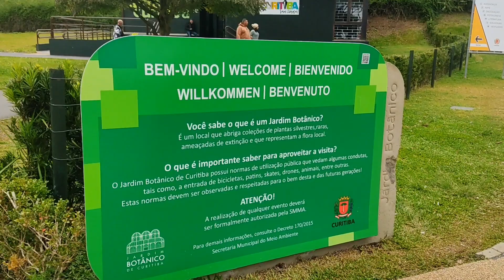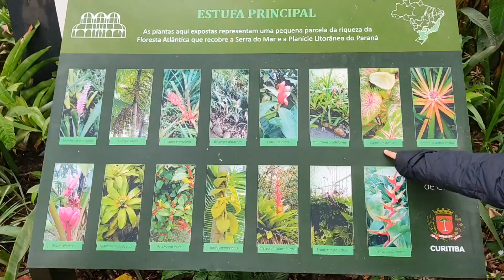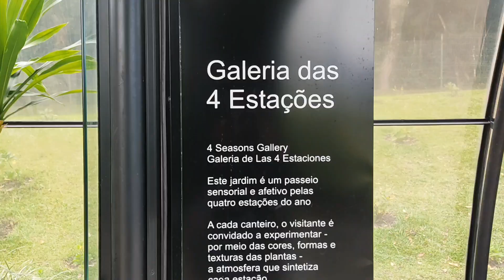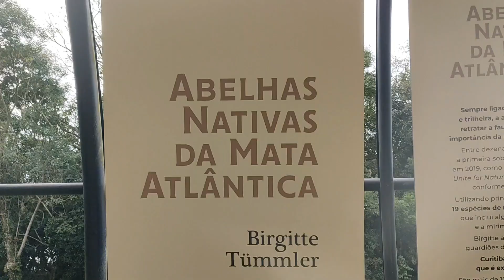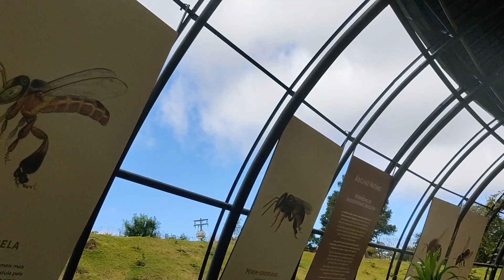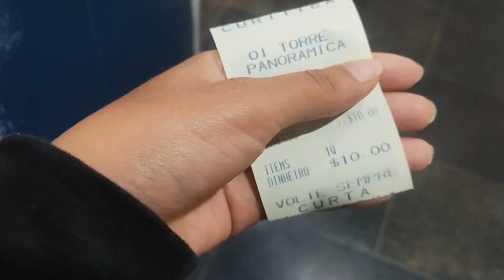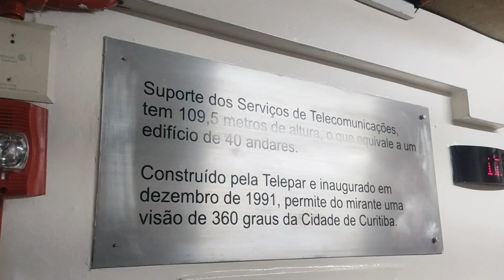PONTOS TURÍSTICOS! - Jardim Botânico, Parque Tanguá e Barigui, Museu do Olho, Torre Panorâmica...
Recentemente lancei o meu primeiro e-book contando sobre o meu UM ANO DE MOCHILÃO!
Nesse livro eu falo sobre o meu processo real até começar a viagem, páginas do meu diário desde 2018, como fiz dinheiro viajando e como economizar nas viagens, dicas valiosas se você quer começar essa vida e muito mais!

➡️ LAUNOEMY2711

Músicas do vídeo:

- Lazy Weekend, Muspace.
- Tom Collins, Muspace Lo-fi.
- Wonderful World, Muspace.
- Scream, Muspace Lo-fi.
- Good Dream, Muspace.